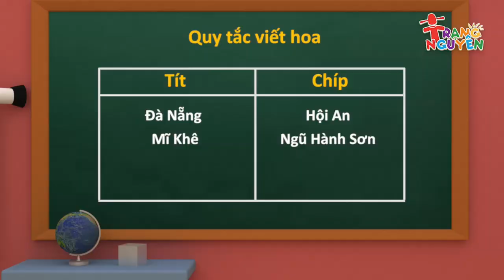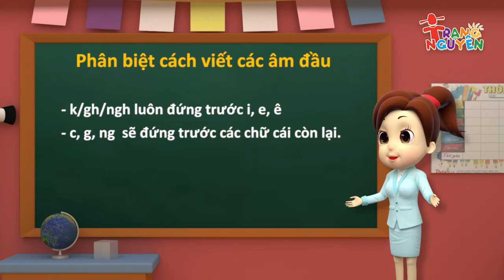9️⃣ Quy tắc chính tả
9️⃣1. Quy tắc viết hoa tên người, địa danh Việt Nam
- Tên người, núi, sông, tỉnh, thành phố, quận, huyện, xã, làng, … của Việt Nam được hoa chữ cái đầu mỗi tiếng.
- Riêng tên người, địa danh một số dân tộc ít người nếu được phiên âm từ tiếng dân tộc thì chỉ viết hoa chữ cái đầu ở mỗi bộ phận của tên, giữa các tiếng trong cùng một bộ phận có dấu gạch nối. VD: Kơ-pa Kơ - lơng,…
2. Quy tắc viết hoa tên nước ngoài
- Danh từ riêng Khi viết: Danh từ riêng phải viết hoa tất cả chữ cái đầu mỗi tiếng.
+  Tên riêng của người: Hoa , Mai, Lê Hồng Phong, Hồ Chí Minh,…
+ Tên địa danh: Hà Nội, Yên Viên, Trường Sơn, Việt Nam….
+ Tên của một loại sự vật ( tên riêng của một người , một địa danh, sông, núi, hay tên riêng của vật đã được nhân hóa).: anh Chèo Bẻo, thím Chích Chòe……
- Danh từ tên người, tên địa lí nước ngoài:
 + Xác định xem tên đó gồm mấy bộ phận.
 + Viết hoa chữ cái đầu của mỗi bộ phận;
 + Giữa các tiếng trong một bộ phận có gạch nối: Đác-uyn; Ma-ri Quy-ri; Lốt Ăng-giơ-lét…
- Từ Hán Việt: viết hoa tất cả chữ cái đầu mỗi tiếng: Pháp, Tôn Ngộ Không, Bắc Kinh, …
- Các chữ cái đầu câu, đoạn, đầu bài, đầu các chương mục, dòng thơ đều viết hoa.
- Một số danh từ chung và đại từ xưng hô có thể viết hoa để tỏ thái độ kính trọng đối với những người và sự việc mà chúng biểu thị. VD: Việt Nam gọi tên Người thiết tha,..
- Tên các cơ quan, tổ chức chính trị, đoàn thể, xã hội, …; cụm từ chỉ huân, huy chương, danh hiệu, giải thưởng,… đựơc viết hoa chữ cái đầu ở tiếng đầu các bộ phận nêu nên tính chất  riêng của tên riêng đó. VD: Đảng Cộng sản Việt Nam, …Huy hiệu Cháu ngoan Bác Hồ,..
3. Để viết hoa các cụm từ, ta phân tích các cụm từ đó thành các bộ phận rồi viết hoa các chữ cái đầu trong các tiếng đầu tiên của mỗi bộ phận.
- Một bộ phận trong cụm từ có thể là một tiếng một từ hay một cụm từ.
VD:   Bộ /Y tế
          Dự án / Phát triển giáo viên tiểu học.
 Học viện/ Ngân hàng
- Một bộ phận có thể gồm nhiều bộ phận nhỏ.
VD: Bộ/ Thông tin- Văn hóa- Thể thao và Du lịch.
 Huy chương/ Vì sự nghiệp Giáo dục
Học viện/ Khoa học/ Xã hội và Nhân văn
- Trong một bộ phận của cụm từ, nếu có DTR thì phải viết DTR đó theo quy tắc viết hoa DTR.
VD: Danh hiệu/ Cháu ngoan Bác Hồ
 Trường/ Đại học Sư phạm/ Hà Nội
 Trường/ Đại học Sư phạm Kĩ thuật/ Thành phố Hồ Chí Minh.
 Công ty cổ phần/ Sách và Thiết bị giáo dục/ Thái Bình.
- Khi viết các cụm từ là Huân chương thì viết hoa các từ chỉ hạng.
Huân chương/ Lao động hạng Nhất.
Huân chương/ Kháng chiến hạng Nhì.